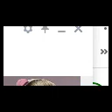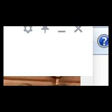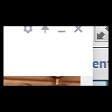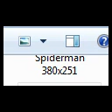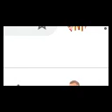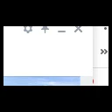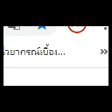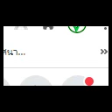ภพภูมิ กรรม16 (ปริเฉทที่5) ตอนที่20 อ.เทพฤทธิ์ สาธิตการมณี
ภาพไม่เกี่ยว ฟังเสียงอย่างเดียว